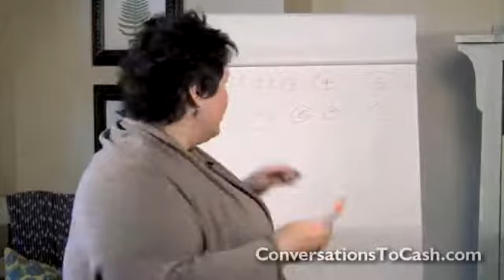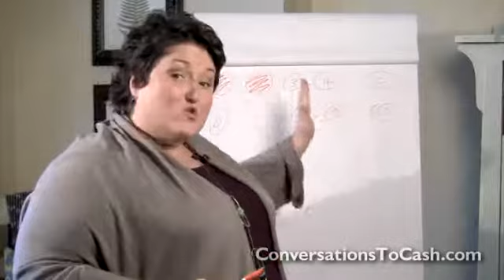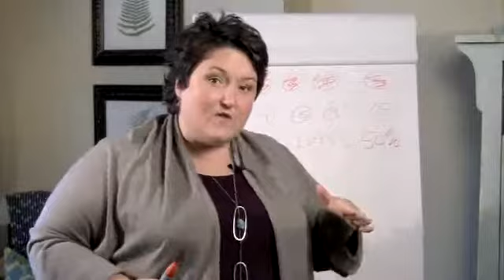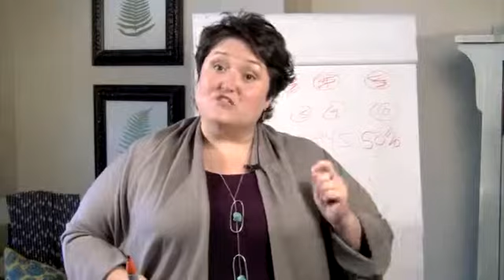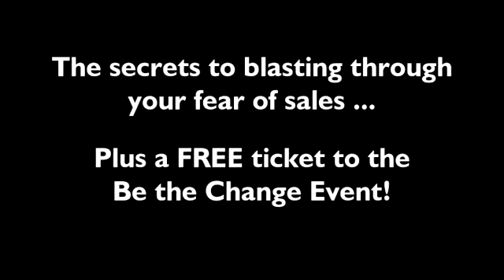Sales Secrets to fast conversions - the one fear that has been holding you back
Are you scared? No, I'm not trying to be funny, flip or alarmist. Because scratch any entrepreneur - either a beginner or an old hand - and you will find some pretty potent fears just underneath the surface.

Not only fears you know about.  But more importantly, the ones that lie just outside your awareness. The ones you struggle to ignore.  That can literally strangle your business.

Which is why I have created this video just for you -- because I want to liberate you from something that has been holding you back.

You can't seem to fill a program. You can't convert looky loos to buyers. You can't seem to create the abundance and freedom you went into business to experience.

New horizons open up. People who didn't get you, suddenly can't get enough of you. Partners who wouldn't return your phone calls, or give you time of day, suddenly  offer you unimaginable opportunities. Thousands start to recognize you as a leader.

And your world turns completely around. Almost on a dime.

And the video series that shows you how to vanquish this fear forever, and create an amazing turn around in your own business is so important I am making it available freely.

Look ... I know you are busy. I know you are feeling sometimes like you can't take in one more bit of information. But if you watch any video over the next few months ...

... watch this one. Its that important.

And you don't know the answer ... but I do.

Because the problem isn't what you are doing. Or what you are not doing. Its a fear that is holding you back. A fear that is keeping you from profiting from your services and products. A fear that is keeps you just barely able to pay your bills.

And this fear is so inbred ... so insidious ... most of you don't know you have it.

But I have to tell you ... once you overcome it ... Once you stare it down ... Once you declare yourself bigger than it, and take back the territory its been keeping your from ...

... your entire life changes.